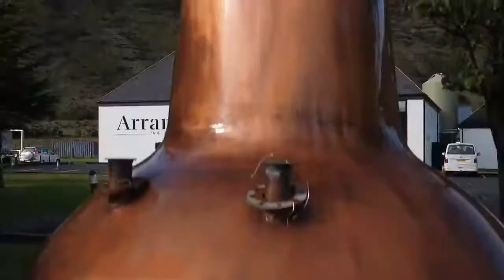Arran Whisky Festival Malt & Music 2021 - Limited Edition Mystery Tasting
Join Mariella & Lucy on a journey through mysterious, new and old, limited edition Arran Whisky releases. We will talk about bottles that are still around these days, others that are a bit hard to come by and most that don’t often get opened which we are obviously super happy to share with you! From as young as 10 to as old as 24, here we go tasting some wonderful Arran Whisky releases of the past few years.